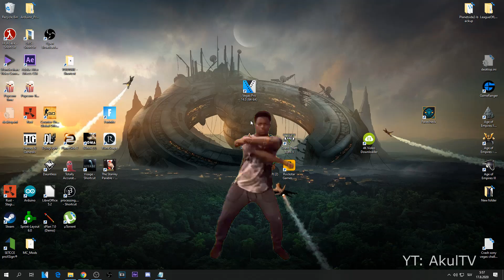When Video Editing Goes Bad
When a good thing goes bad (meme) ft. Vegas pro

This is carson shearer dance meme from tiktok and I made a version for editing :)

Credits:
➤Dancer: Carson Shearer

❤️❤️❤️Stay Awesome and have Great Day!! ❤️❤️❤️